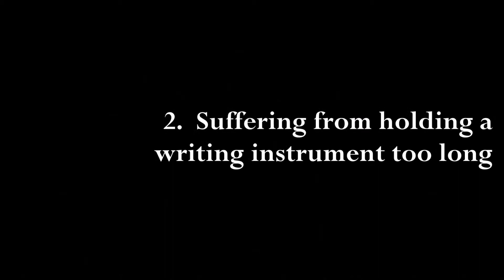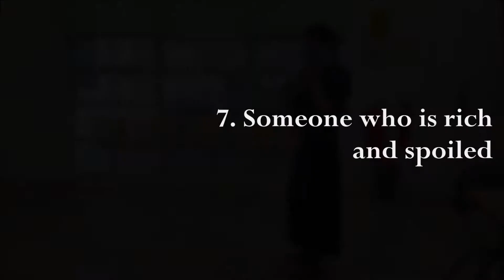English Phonetics and Phonology - Minimal Pairs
A few simple illustration of nouns which are made up of minimal pairs.